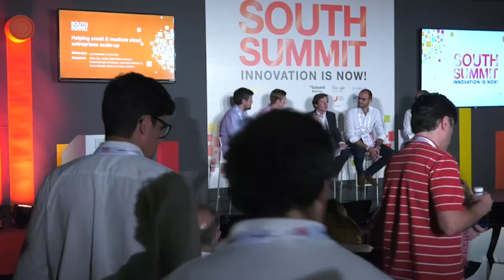SOUTH SUMMIT 2017 PLAYGROUND STAGE 4 OCT OLIVER GOY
Helping small & medium sized enterprises scale-up.